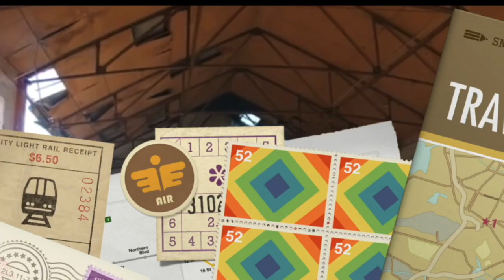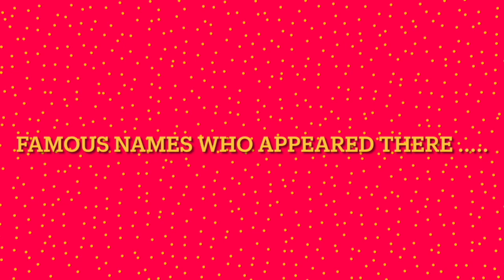Blackpool Pontin's - Final Days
A firm favorite with Blackpool Holiday Makers - Now all gone but this exclusive rare picture shows just what it was and what it became